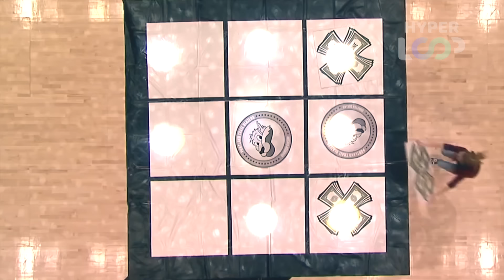25 FUNNIEST AND MOST EMBARRASSING MOMENTS IN SPORTS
25 FUNNIEST AND MOST EMBARRASSING MOMENTS IN SPORTS

Here are 25 FUNNIEST AND MOST EMBARRASSING MOMENTS IN SPORTS. For those of you interested on how I make my videos, I primarily use Final Cut Pro X to edit my videos. I use different stock footages (both free and paid), clips of videos that I can find related to the video and search images to visualize the narrative and story that I’m trying to tell. I hire different researchers and writers for the script for each video along with my original commentary and hire different voice over actors that can properly convey the the theme of the video.